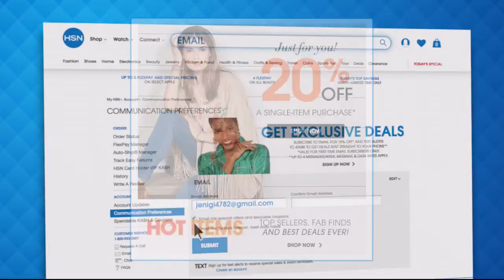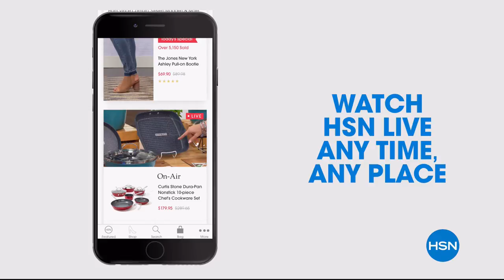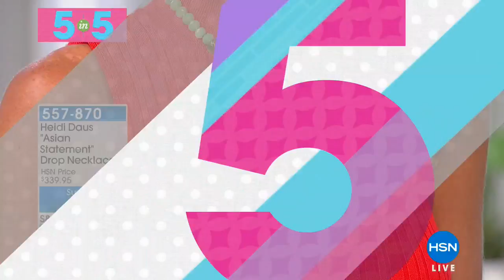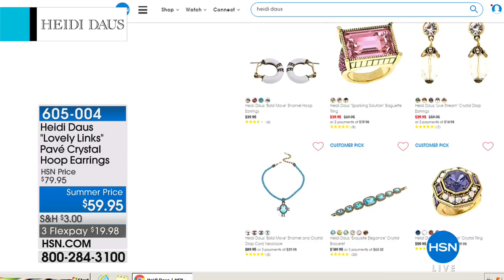HSN | Heidi Daus Jewelry Designs Summer Deals 06.08.2018 - 07 PM